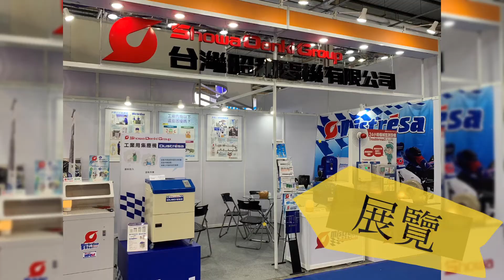台灣昭和電機，協助工廠中努力的您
在改善作業環境上盡一份心力。